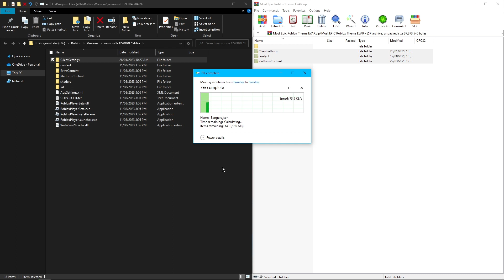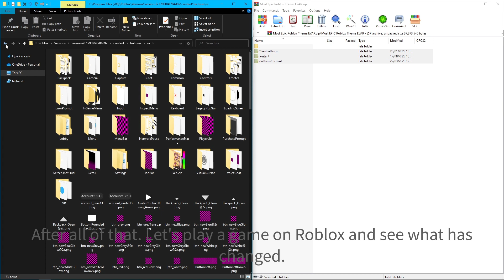Making Roblox Unplayable (Almost)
I've included the FPS unlocker due to performance issues with my Roblox Client.
It's pretty outdated so I recommend you to install the updated version from L8X's github